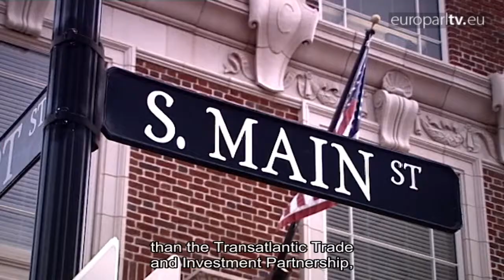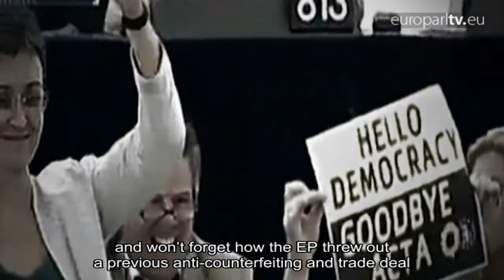US-EU trade talks: gateway to growth or a big corporate takeover?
EuroparlTV video ID: a27f6223-f3a7-4b5f-aa04-a36500e082f1